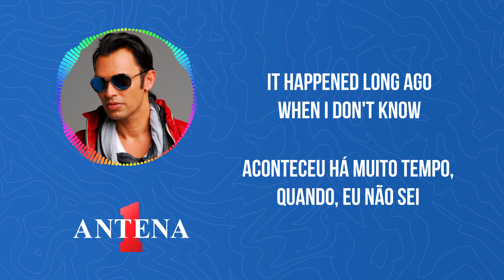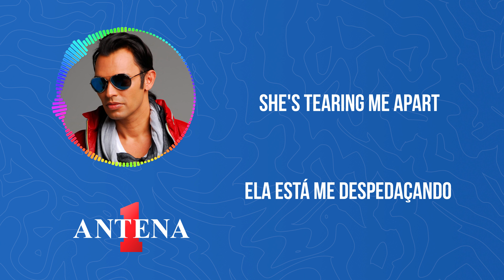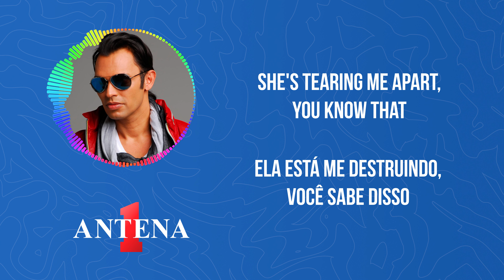Antena 1 - Double You - Looking At My Girl - Letra e Tradução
Bem-vindos ao canal da Antena 1!

O Double You nos presenteia com mais uma pérola musical em "Looking At My Girl", uma canção que pode ser a trilha sonora perfeita para momentos românticos. Explore conosco as nuances líricas desta faixa que talvez tenha escapado dos holofotes, mas certamente não dos corações.

Se esta música faz parte da trilha sonora da sua vida, não se esqueça de deixar seu like, compartilhar com amigos e se inscrever no canal da Antena 1 para mais conteúdos envolventes como este!

Tradução:
Aconteceu há muito tempo, quando, eu não sei
Você e eu, minha amiga, um dia nos encontraremos de novo
Você é o sentimento, o maior de todos

Ei, garotinha chorando enquanto dorme
Você precisa de um homem para amar, um homem para ficar ao seu lado

Você tocou a minha alma
Eu vou voltar para você de vez
Estou me sentindo triste
Tudo o que temos é um ao outro

Imagino você deitada na sua cama
Você não consegue esquecer de jeito nenhum as lembranças que estão em sua cabeça
Você é a mulher que todos desejam

Olhando a minha garota nos olhos